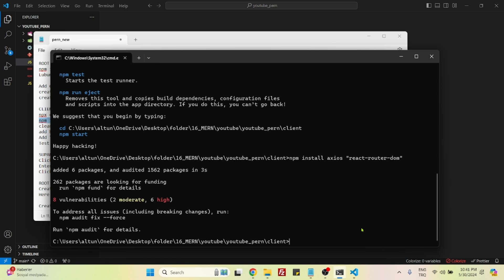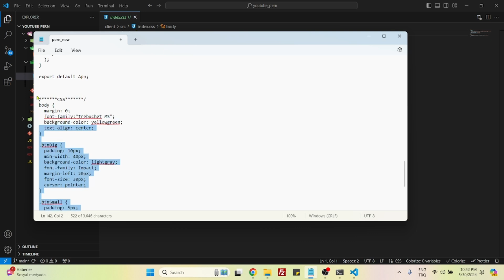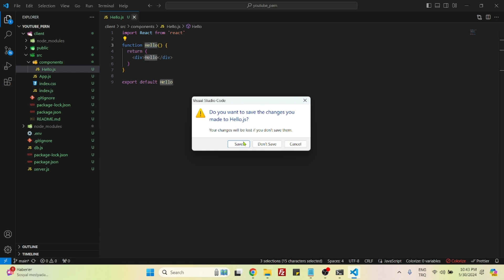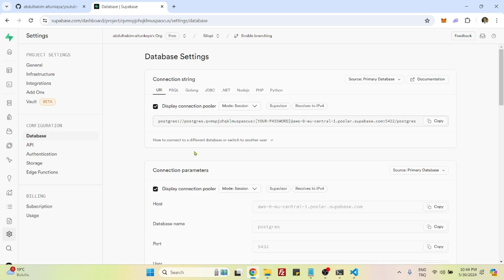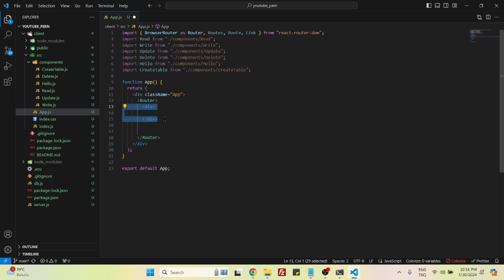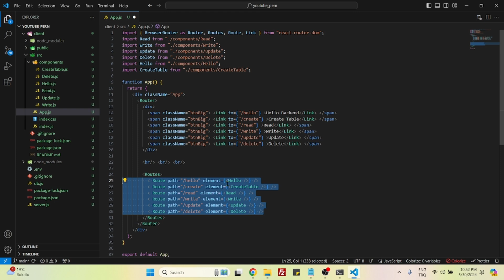PERN Tutorial 2: Setting up React Frontend and Routing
Building a Full-Stack CRUD Application with PERN Stack - Step-by-Step Tutorial

Welcome to comprehensive tutorial on building a full-stack CRUD application using the PERN stack! In this video, we'll walk you through each step of creating a robust, feature-rich application using PostgreSQL, Express.js, React, and Node.js. Whether you're a beginner or looking to polish your skills, this tutorial is perfect for you.

In this video, we will start to create our React.js website and create also a routing for all the components. We will install Axios which we will later use to interact with the Backend.

API, React Components, Frontend, Error Handling, React Router, Try Catch functions, Async functions, Javascript, Axios, Server Endpoints, Server Routes, Localhost, React Hooks, useState, useEffect, dotenv, environment variables